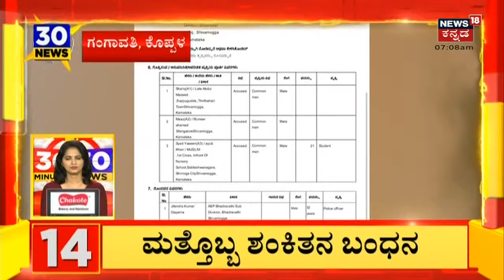30 Minutes 30 News | Kannada Top 30 Headlines | September 25, 2022 | News18 Kannada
30 Minutes 30 News | Kannada Top 30 Headlines | September 25, 2022 | News18 Kannada | Kannada News. 30 Minutes 30 News segment brings the daily news updates related to the state.
Mysuru Dasara 2022  | ರಾಷ್ಟ್ರಪತಿಯಾದ ಮೇಲೆ ಇದೆ ಮೊದಲ ಬಾರಿಗೆ ಕರ್ನಾಟಕಕ್ಕೆ ಬರ್ತಿದ್ದಾರೆ. ನಾಡಹಬ್ಬ ಉದ್ಘಾಟನೆ ಮಾಡಲಿದ್ದಾರೆ Draupadi Murmu.